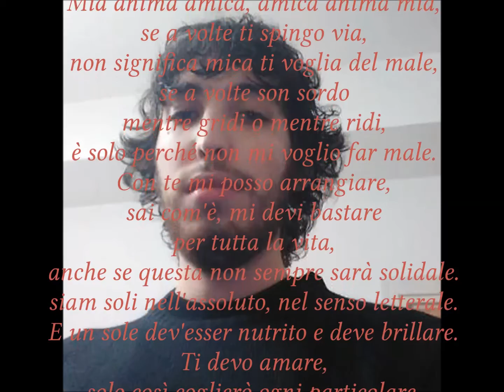Matteo Kudasai - Matteo Kudasai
Mia anima amica, amica anima mia,
se a volte ti spingo via,
non significa mica ti voglia del male,
se a volte son sordo
mentre gridi o mentre ridi,
è solo perché non mi voglio far male.
Con te mi posso arrangiare,
sai com'è, mi devi bastare
per tutta la vita,
anche se questa non sempre sarà solidale.
siam soli nell'assoluto, nel senso letterale.
E un sole dev'esser nutrito e deve brillare.
Ti devo amare,
solo così coglierò ogni particolare.
Solo, così solo,
da cogliere
ogni particolare cenno di riguardo,
nei tuoi riguardi,
nei più piccoli sguardi,
cosciente sempre essi siano soltanto
figli di istinti antichissimi,
tanto testardi quanto beffardi.

se a volte ti ho spinto via
è stato per pensare a come
potremmo convivere, in modo migliore.

Chitarra e voce : Matteo Valentini.